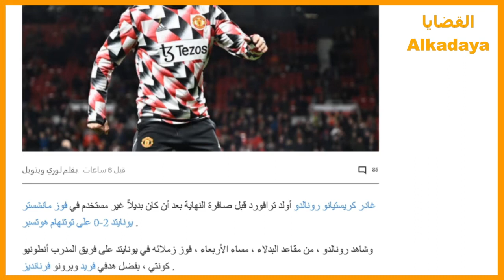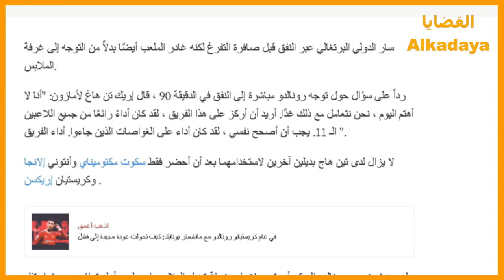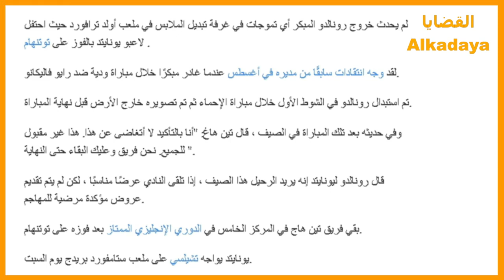كريستيانو رونالدو يغادر الملعب بأكمله قبل صافرة نهاية المباراة . . Cristiano Ronaldo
غادر الدولي البرتغالي كريستيانو رونالدو ملعب أولد ترافورد قبل صافرة نهاية مباراة مانشستر يونايتد و توتنهام . بعد أن كان خلال المباراة كاملة في دكة الإحتياط و لاكنه غادر الملعب أيضًا بدلاً من التوجه إلى غرفة الملابس.